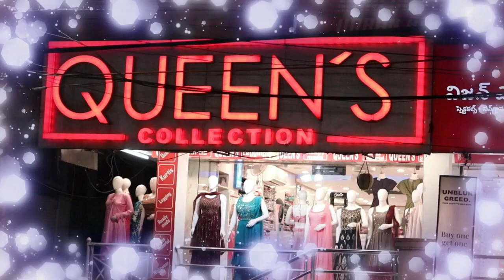Fancy Kurtis partywear dailywear Size M,L